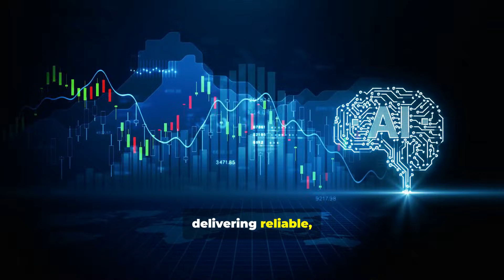Big Banks Go AI: MUFG’s LayerX Investment Explained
What does MUFG’s 5% stake in LayerX tell us about the future of finance? In this video, we analyze how AI is reshaping banking, why fintech partnerships matter more than ever, and what this move could mean for payments, compliance, and digital infrastructure.
Perfect for fintech professionals, investors, and tech enthusiasts tracking the next evolution of financial services.